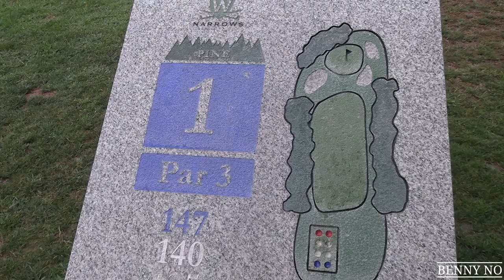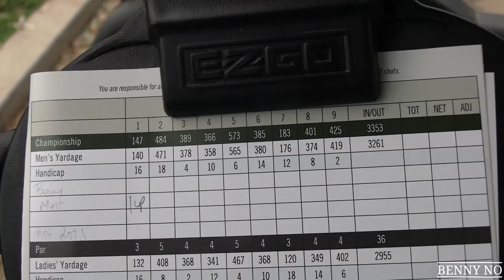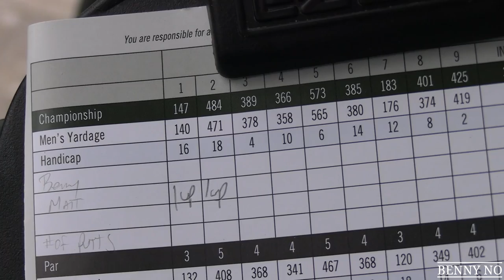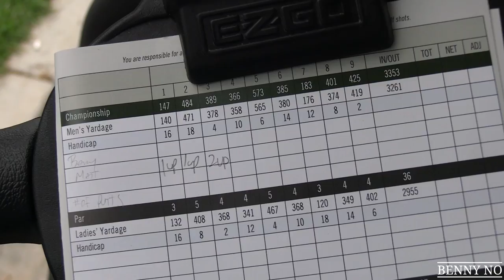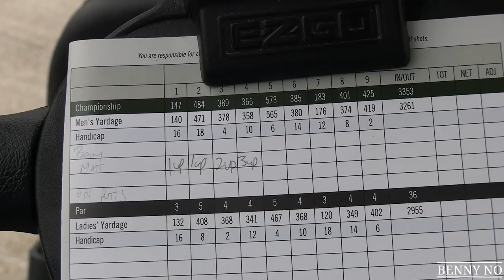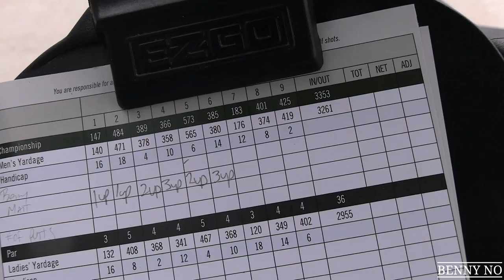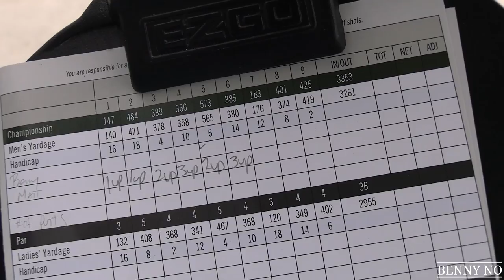EPIC MATCH PLAY GOLF WITH T-MOBILE! | BENNY NO | VLOG #211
In this video: EPIC MATCH PLAY GOLF WITH T-MOBILE!, in another epic game of Match Play, I take on T-Mobile from the softball series. Come check out this epic round with a lot of trash talk!

About this video: EPIC MATCH PLAY GOLF WITH T-MOBILE!, is a video about my life experiences with my son Lumpy, my wife Sinia, my father, family and friends. Come along for the roller coaster ride, as I bring to you the wonderful sights of my life here in California!